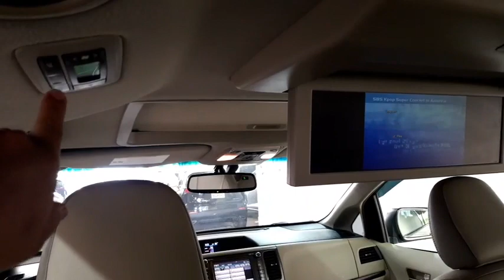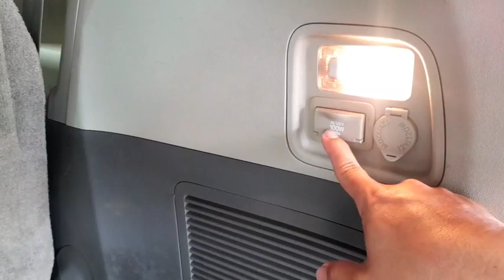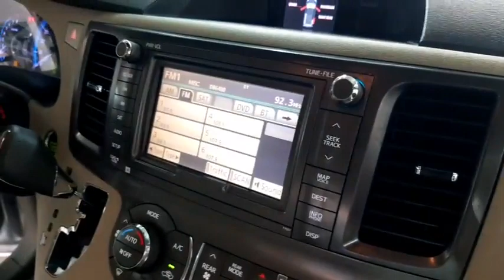Used 2012 TOYOTA SIENNA V6 Full Option Silver Color Review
Hello ! Everyone, Wellcome to my channel.Used 2012 TOYOTA SIENNA V6 Full Option Silver Color Review.